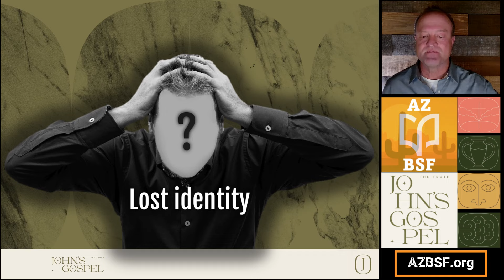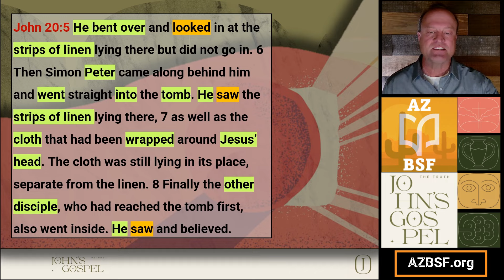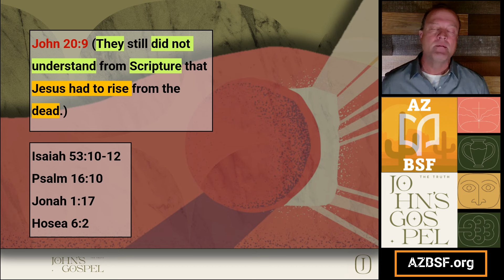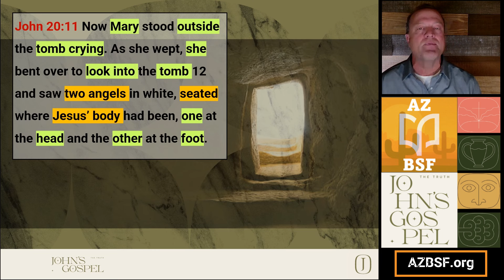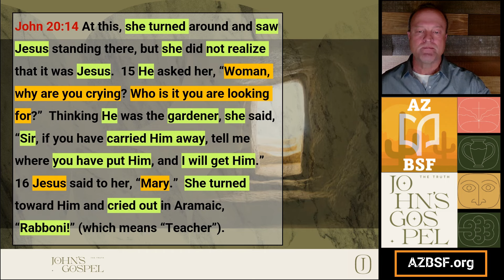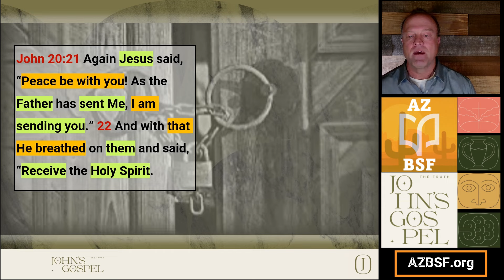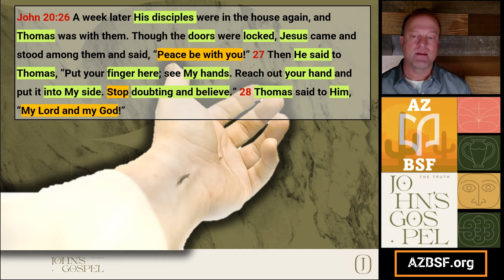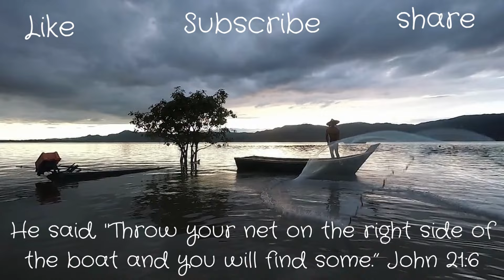BSF - John Lesson 27 - Jn 20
Division 1
Reactions to the Empty Tomb.
John 20:1-10
Principle 1: The empty tomb confirms Jesus’ resurrection.
Applications 1:
1. How does the truth of the empty tomb impact your perspective of your own physical death?

Division 2
Reactions to the Resurrection.
John 20:11-31
Principle 2: The resurrection will test our faith.
Applications 2:
1. What doubts might be hindering your call to share the gospel?